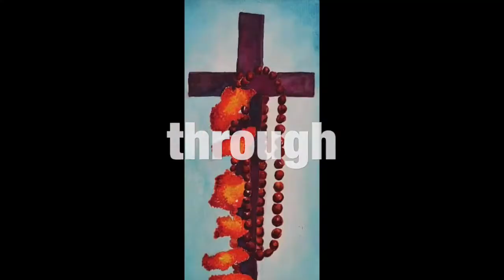Homeless in America - Hidden Homeless Youth in America - RICHland, Washington - 2 of 4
Homeless in America explored the hidden homeless communities as I travel the around my city for TravelYourCityFF and seek out diversity and various lifestyles where I live. I will be creating a body of artwork for for a solo exhibition on the topic of Traveling My City and encouraging others to get out and explore where they live as well. As research for my art exhibition I am exploring the Tri-Cities.

In the first video I talk about some of my experiences working with and building relationships with the homeless communities where I have lived.

In the second video I will discuss some of the training I have taken part in in the Tri-Citites specific to working with homeless teenagers.

In the third of this series I will show you around a homeless community located in Kennewick, Washington (I live in Richland).

I hope to continue to explore the homeless communities and areas in our town as I know there are several and they are something that people need to know exists and is here.

Richland, WA
99352